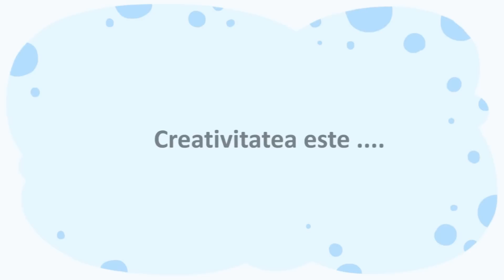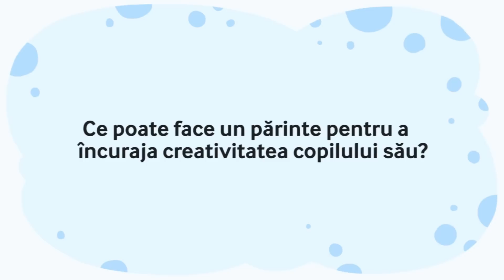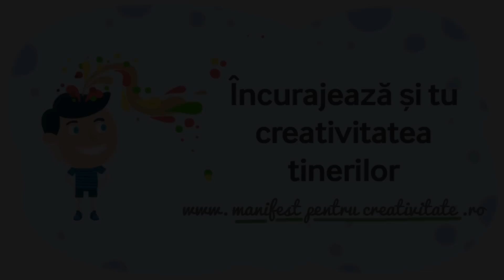Manifest pentru creativitate | Dan Chisu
Dan Chisu, producator, regizor, scenarist, sustine creativitatea tinerilor!
Sustine si tu initiativa! Intra pe Afla de ce e important sa incurajam si promovam creativitatea tinerilor.